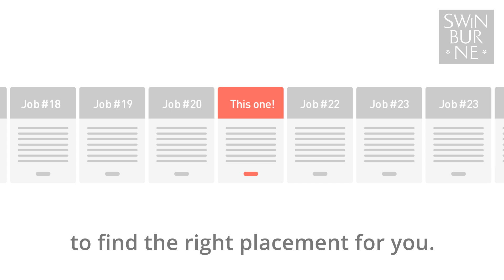How to apply for a Professional Placement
On-the-job experience before you graduate will give you the edge in today’s job market. Complete a professional work placement and graduate knowing what your future career really entails and whether it’s right for you. Registration for a professional placement is easy, apply now: